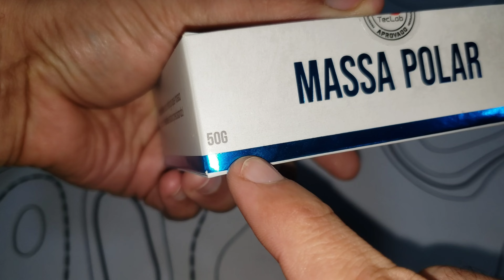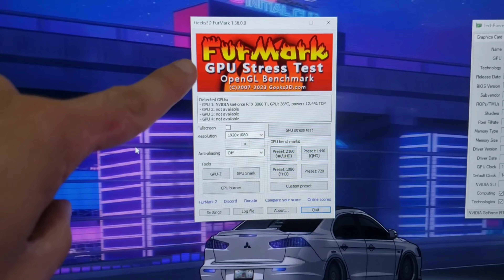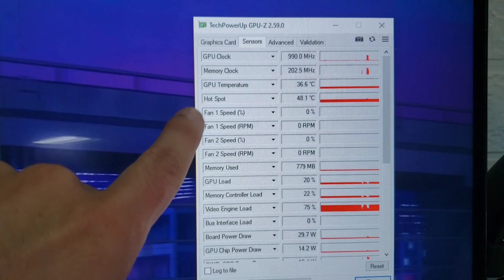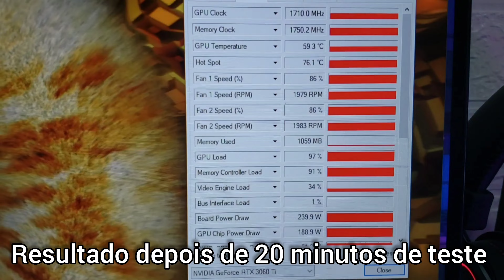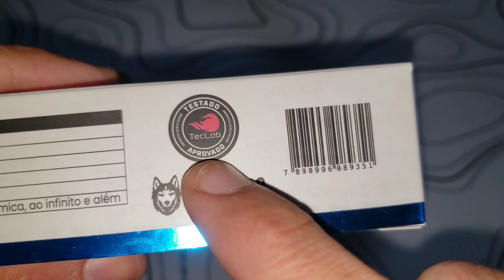Massa polar a massa térmica da snowdog ( testada e aprovada pelo teclab )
Link para comprar a pasta térmica ou massa polar da snowdog:
Componentes desse pc

Placa de video rtx3060ti aorus elite
Water cooler cougar helor 360mm:
Memorias t-force delta 8gb 3200mhz